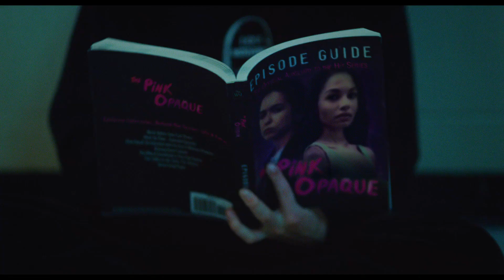I Saw The Tv Glow 2024 Official Trailer (2024) Horror Movie HD | New Release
I Saw The Tv Glow 2024 Official Trailer (2024) Horror Movie HD | New Release | Upcoming Movie | Coming Soon |
Two teenagers bond over their love of a supernatural TV show, but it is mysteriously cancelled.

I SAW THE TV GLOW Official Trailer (2024) Horror Movie HD
From writer/director Jane Schoenbrun and starring Justice Smith and Brigette Lundy-Paine. I SAW THE TV GLOW – Only in Theaters May 3.

RELEASE DATE: In Theaters May 3
DIRECTOR: Jane Schoenbrun
CAST: Justice Smith, Brigette Lundy-Paine

I SAW THE TV GLOW Trailer (2024) Brigitte Lundy-Paine, Justice Smith, Drama Movie
Rotten Tomatoes Trailers
One Media
Sony Pictures
hollywood new release movies 2023
# hollywood new release movies 2023 hindi dubbed
# hollywood new movies 2023 tamil
hollywood upcoming movies 2023
# hollywood upcoming movies 2023 official trailers
# hollywood new release movies trailer
# hollywood new release movies hindi mai
# hollywood blockbuster movies 2023 full movie
# lattest hollywood blockbuster movies 2023
# new hollywood blockbuster movies 2023
# hollywood top 10 action movies 2023
# top 10 hollywood horror & thriller movies 2023